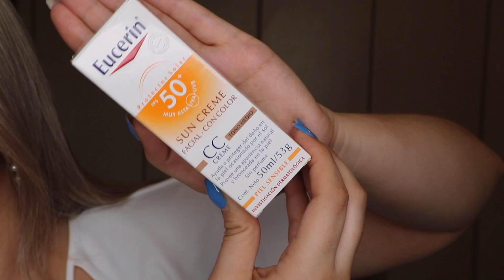MAQUILLAJE PARA PLAYA Y ALBERCA! | 'NO MAKEUP' MAKEUP LOOK | Yours Yanela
HOLAAA MY DEARS! Este look es PERFECTO para esta temporada de calorsitooo! Se van a ver WOW y aparte van a cuidar su caritaaa!

Los quiero!

Yours, Yanela

DONDE ESTAAA MI TEAMCAMPANITABEBE !?!?!
REPORTENSEEE en los comentariooos!!